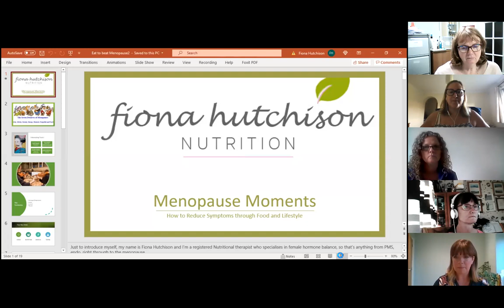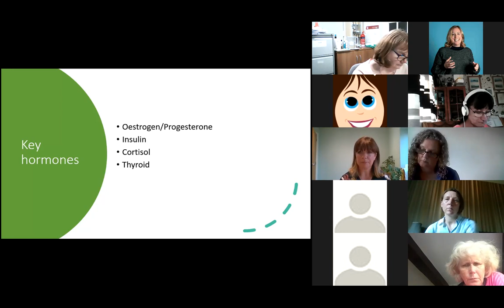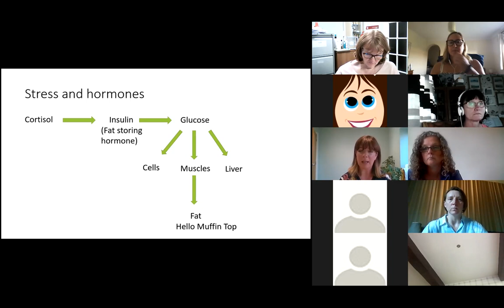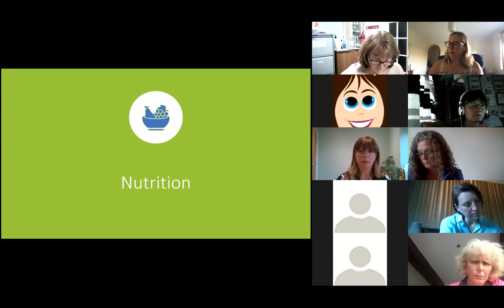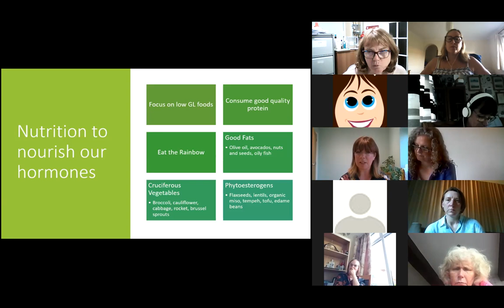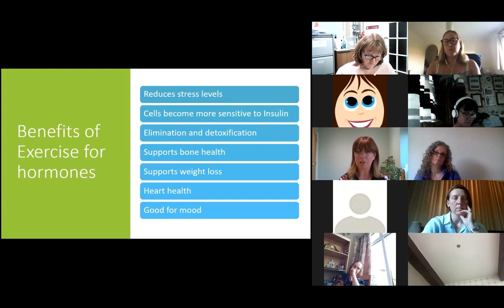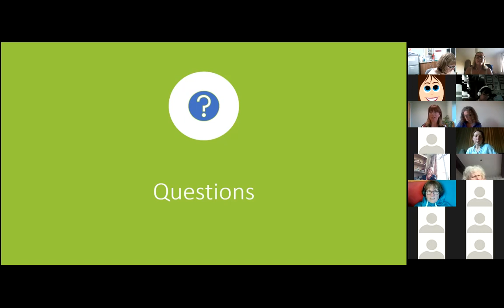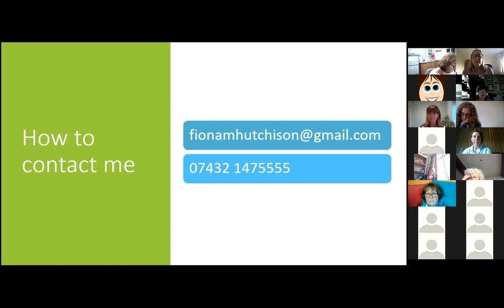Lymm Osteopathic Practice Menapause Moments 130721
Join Lymm Osteopathic Practice in a recording of our Menopause Matters webinar that took place on 13th July 2021 with our nutritionist Fiona Hutchison.